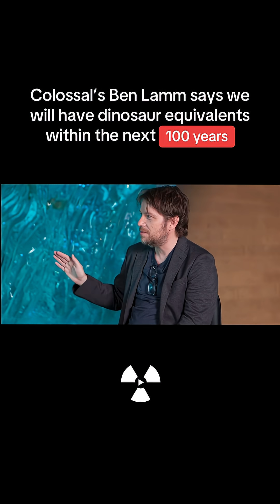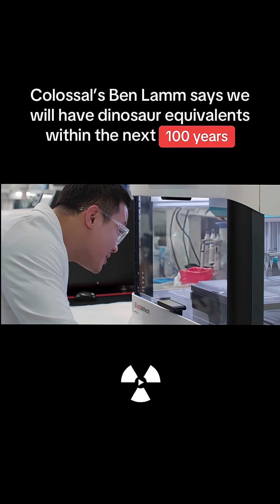Colossal’s Ben Lamm says we will have dinosaur equivalents within the next 100 years